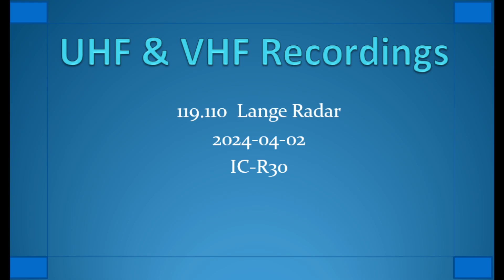119.110 Lange Radar 2024-04-02 IC-R30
UHF/VHF Recordings